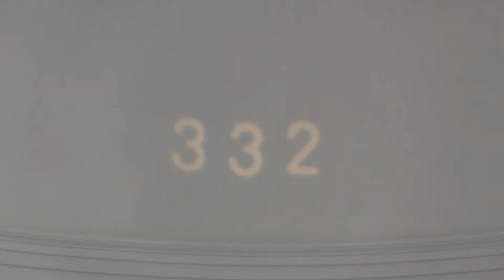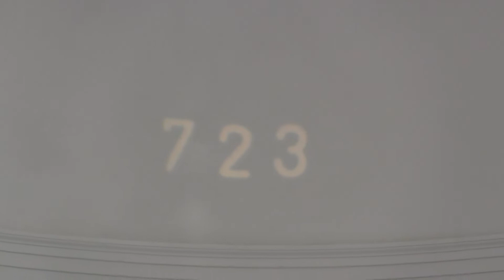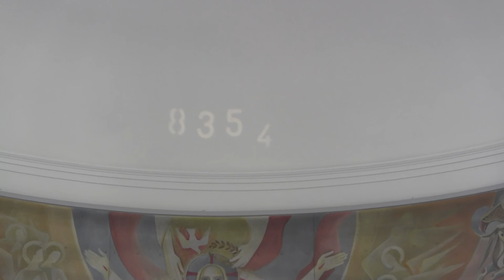Messfeier 8. Mai 2020 Freitag 4. Osterwoche